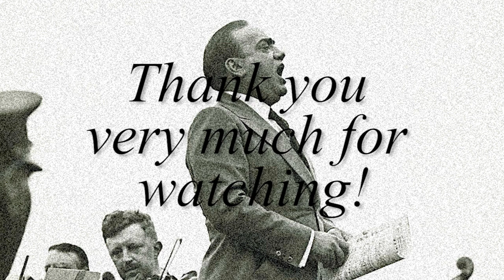Opera Series - Enrico Caruso - Vocal Range (B♭2-C♯5)